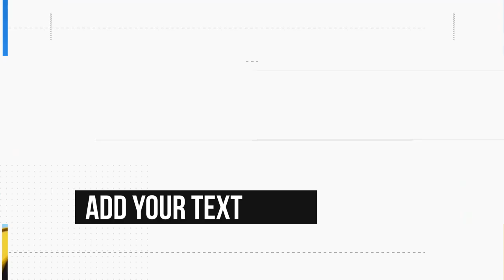[F14] Make Fashion Modern Opener for business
WELLCOME AND THANKS FOR CHECKING OUT SERVICE!
I will make professional video for your product, your business,
I'm Anhtuan Le from EA Studio , provide a professional, reliable and affordable service.
► PLEASE FOLLOW THIS PROCESS
🍀 MESSAGE ME – Get in touch, we will discuss your project and work out the best way forward
🍀 PROVIDE FOOTAGE – When you are happy to proceed i will arrange the best way for you to provide your footage to me
🍀 VIDEO CREATION – I’ll edit your footages or your images into a video you will love, adding music, audio enhancement or colour grade.
🍀 REVIEW – We review your video and make any necessary revisions
🍀 DELIVERY – I’ll deliver your video to you in the format of your choice
➡️ The best format for digital platforms (Social media, YouTube etc).
➡️ Music Background.
➡️ Fast delivery.
► COMPARE PACKAGES
🚀 SLIVER - 40S
🚀 GOLD - 60S
🚀 DIAMOND - 120S
► SEND ME YOUR STUFF
⭐Your images or your footage: best quality.
⭐Text: Add your text.
⭐ Your logo, your website's url.
( If your size files are big, Please upload it on Drive Google or Dropbox and give share link for me.)
I can do professional video editing, short clips, promotions, commercials, intros.
I am very pleased to serve you. Thanks for choosing my service.